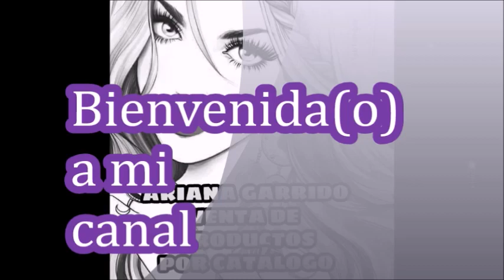Mascarilla Carbon Activo Fuller